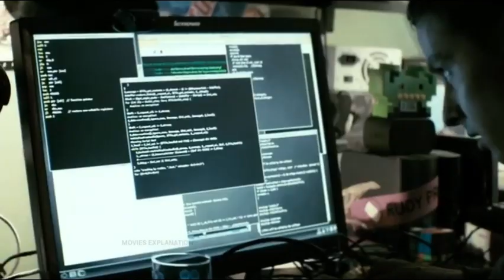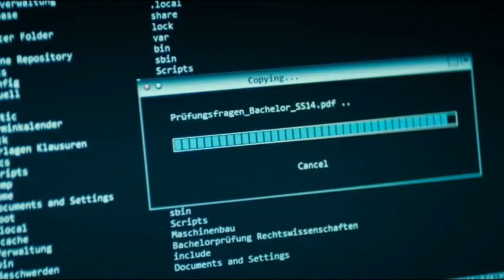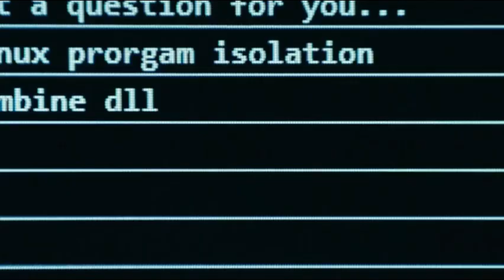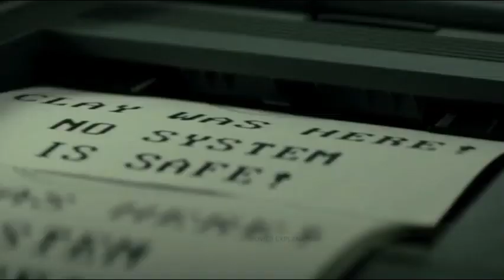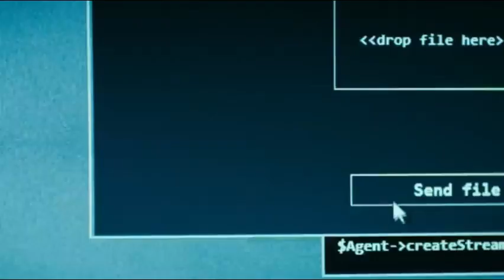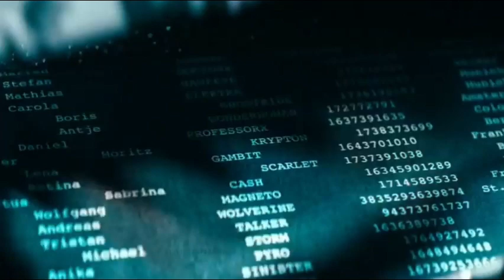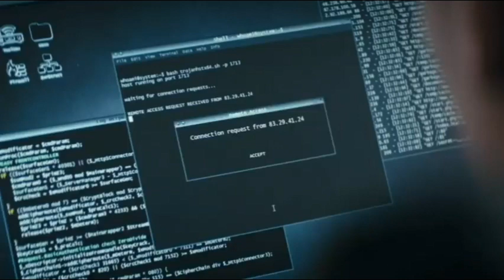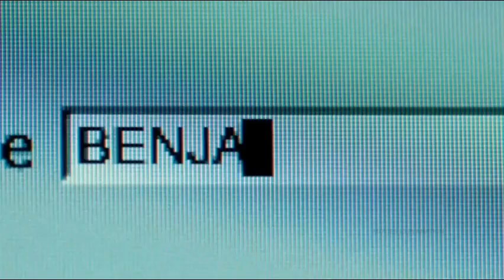Who Am I (2014) Movie Explained In Hindi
Credits
Distributed by Sony Pictures Releasing
Directed by Baran bo Odar
Written by Jantje Friese
Baran bo Odar
Produced by Quirin Berg, Max Wiedemann, Justyna Muesch
Starring Tom Schilling
Elyas M'Barek
Cinematography Nikolaus Summerer
Edited by Robert Rzesacz
Production
companies
Deutsche Columbia Pictures Film Produktion
Wiedemann & Berg Film
Seven Pictures